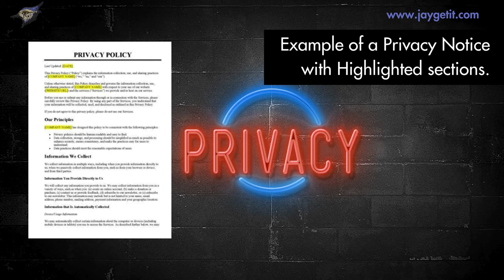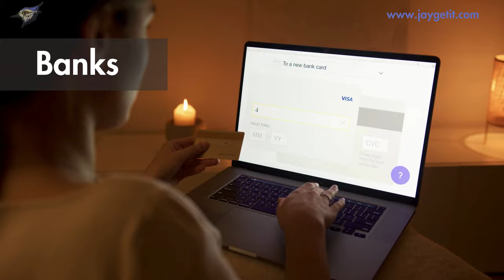Regulation P | Your Information Protect It | Jay Get It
Protecting your financial privacy is more important than ever. In this video, we break down Regulation P, the rule that ensures banks protect your personal information and keep you informed about how it's used. Learn about privacy notices, opt-out rights, and the key provisions that safeguard your data. We'll also walk through practical scenarios and provide tips on how you can manage your privacy effectively. Whether you're a banking professional or a consumer wanting to understand your rights, this video is for you!

Key Points Covered:

What is Regulation P?
- Key provisions and privacy notices
- Your opt-out rights and how to exercise them
- Exceptions to opt-out requirements
- How banks ensure compliance and what it means for you

Have you ever read your bank’s privacy notice? Share your experience in the comments below!